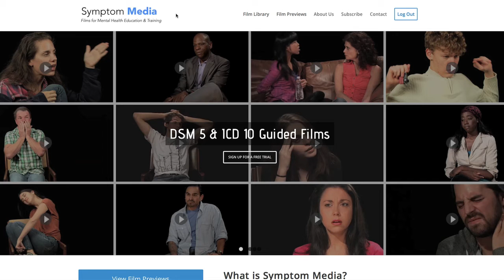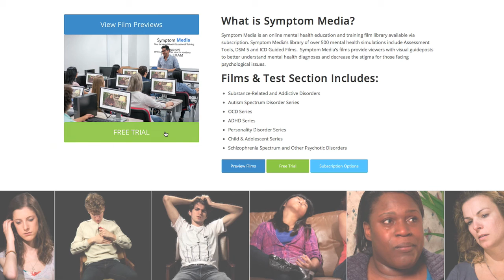Drug Abuse Assessment Simulation Example, Nursing Screening Video Clip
Attention faculty: Adopt Symptom Media for your course — complimentary faculty access and student discounts.